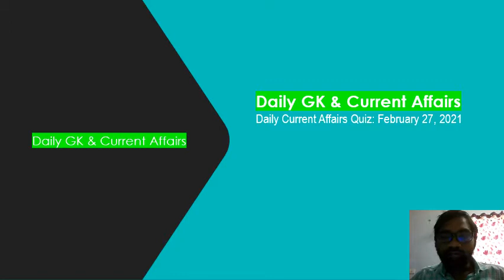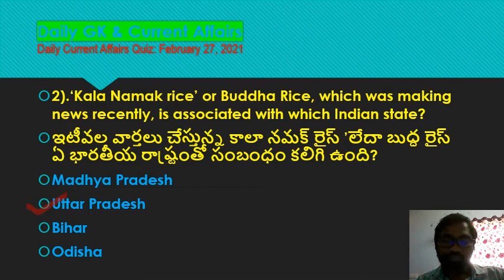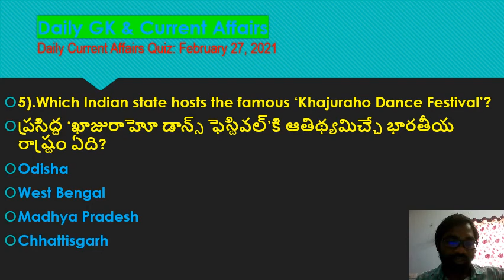Daily Current Affairs in Telugu | 27 February 2021 Current Affairs | MCQ Current Affairs